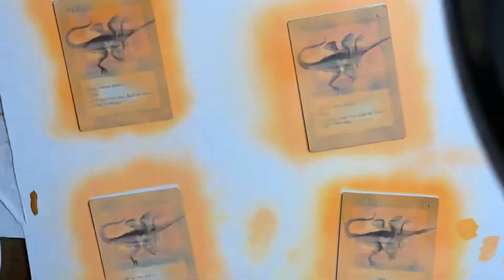modded magic the gathering 001: fog bank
modding or modifying magic the gathering cards